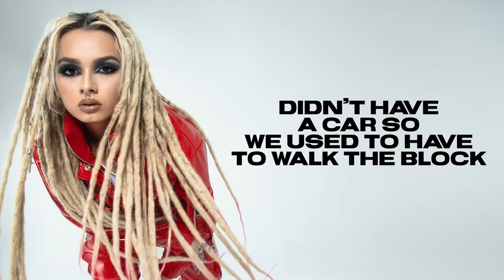Zhavia - 17 (Official Audio & Lyrics)